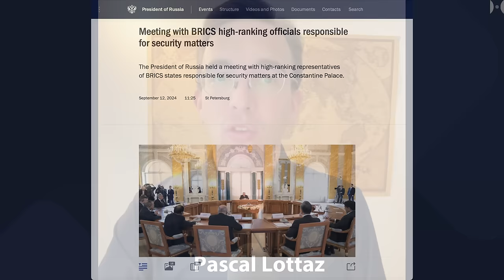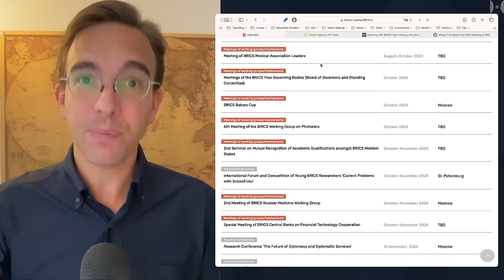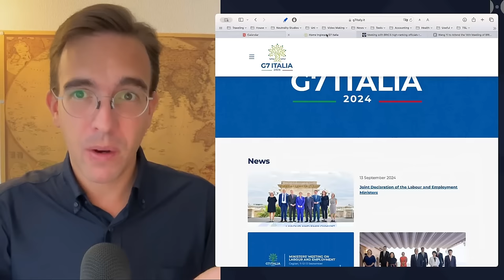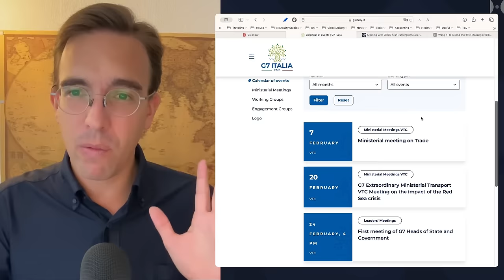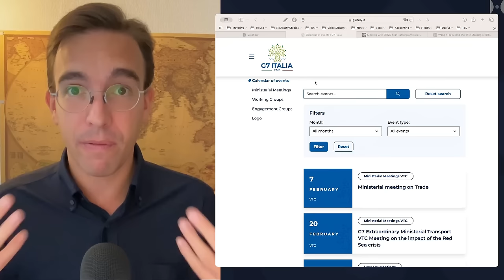Russia REVEALS Details About BRICS Future: New Membership Category, Collaboration in All Domains.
Last Week, on September 11 and 12, Russia, who holds the BRICS Chairmanship this year, organised a high-level meeting of national security advisors in St. Petersburg. Vladimir Putin addressed the group directly, revealing important details about the development of BRICS and the preparations for the upcoming summit meeting in Kazan.

The meeting was held between top-level diplomats of each country, among them Wang Yi, China’s foreign minister and Sergei Shoigu, the secretary of Russia’s security council.

It follows the original address of Vladimir Putin and an analysis what we learn from his descriptions.